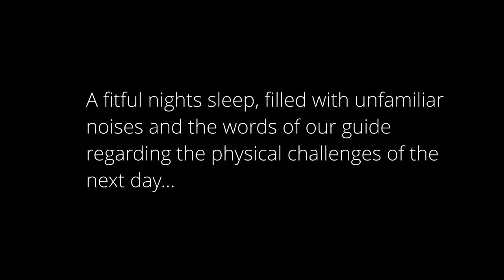Walk Cape Verde, Santo Antao - Alto Mira to Cha De Igreja (Timelapse)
Cape Verde consists of ten islands, many of which feature amazing walking trails.